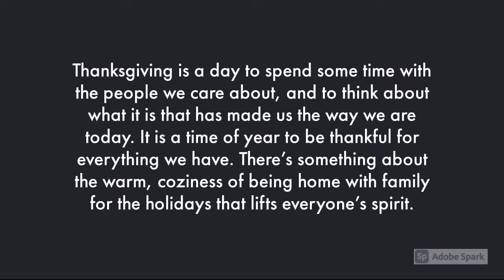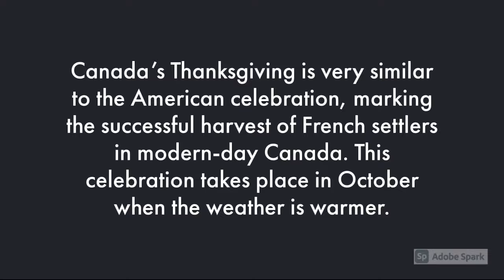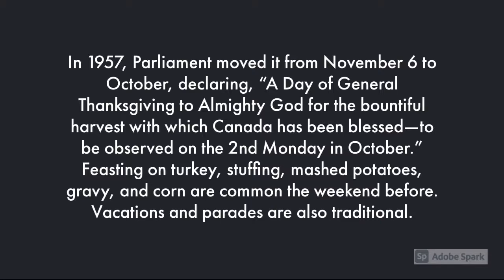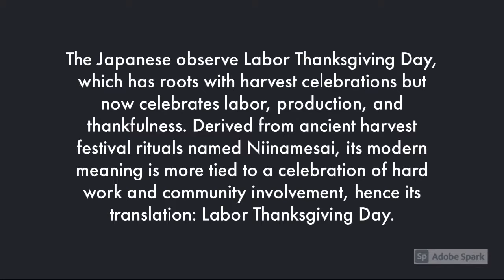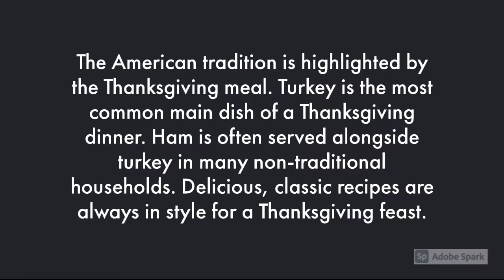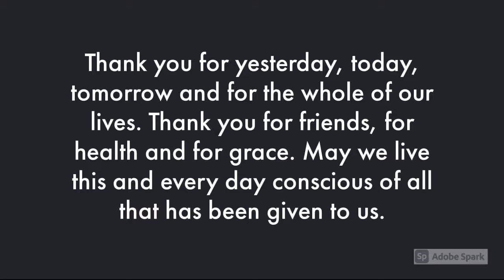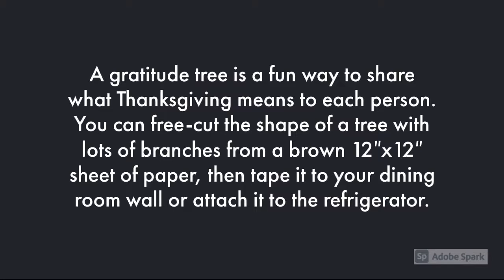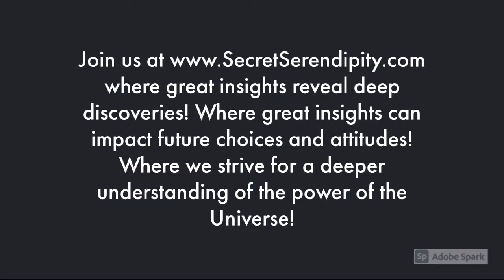Thanksgiving Day History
Thanksgiving Day History – Thanksgiving is a day to spend some time with the people we care about, and to think about what it is that has made us the way we are today. It is a time of year to be thankful for everything we have. There’s something about the warm, coziness of being home with family for the holidays that lifts everyone’s spirit. Thanksgiving is a day filled with the sound of a crackling fire and the smell of a turkey roasting in the oven. But how did it all come about?